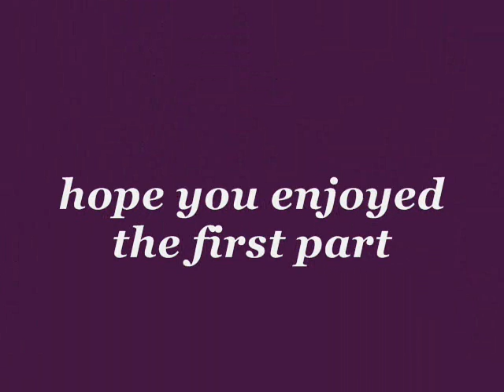MILTON STEAM ERA 2009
checkin out the milton steam show for the first time